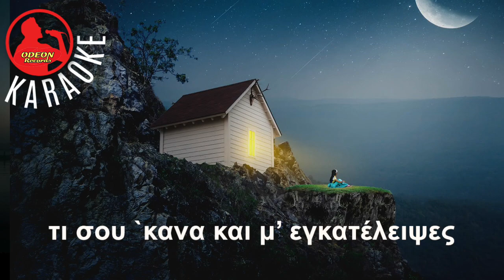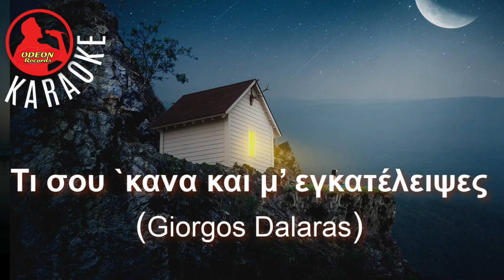ΤΙ ΣΟΥ `ΚΑΝΑ ΚΑΙ Μ’ ΕΓΚΑΤΕΛΕΙΨΕΣ - (Professional Karaoke) Odeon Karaoke [Giorgos Dalaras]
Έφυγες και κλαιν τα νυχτοπούλια
στάλα στάλα πέφτουνε τα δάκρυα βροχή
μαράθηκαν στη γλάστρα τα ζουμπούλια
μαύρη νύχτα μου σκεπάζει τώρα την ψυχή

Τι σου `κανα και μ’ εγκατέλειψες
γύρισε πίσω γιατί μου έλειψες

Σ’ έχασα και χάθηκε το φως μου
και σ’ ατέλειωτα σκοτάδια πάντα περπατώ
μου `κλεισες το σπίτι το φτωχό μου
κι όποιον άνθρωπο θα βρω για σένα τον ρωτώ